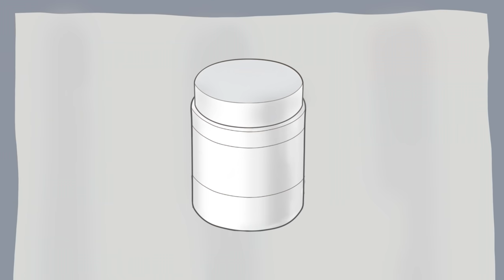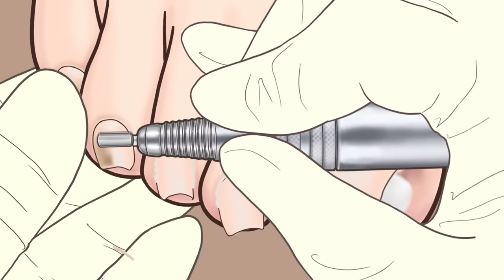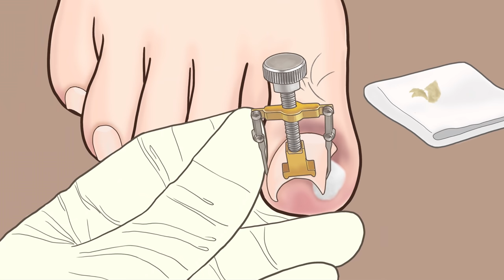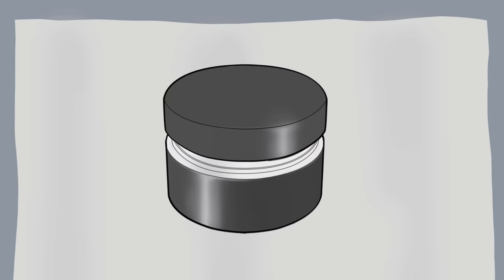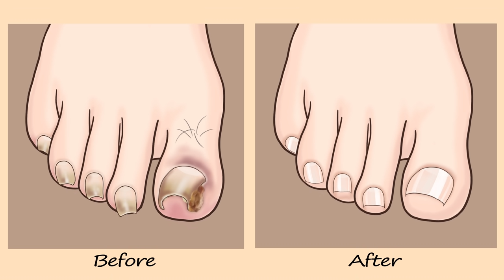ASMR 시원함 주의! 리얼한 내성 발톱 케어 애니메이션 | Ingrown Toenail removal treatment animation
안녕하세요 스마일 밤입니다😊

이번 영상은 내성발톱 교정 애니메이션입니다!
배경음은 빼고 ASMR 부분을 더 강조해서 만들었답니다 😁

가방 케어 영상 때보다 좀 더 리얼하려고 노력했는데,
이 부분이 느껴지셨으면 좋겠어요 🥰

모쪼록 영상을 시청하면서 같이 시원함을 느껴주세요!

무척 힘이 된답니다 💕

실제 내성발톱 교정 치료는 기간이 꽤 오래 걸리고 전문적곳에서 치료해야합니다.
저는 전문적인 지식이 없고, 애니메이션적으로 표현하려다 보니 단순하게 표현된 부분이 있습니다.
꼭 참고해 주시고 양해 부탁드립니다 😥💕